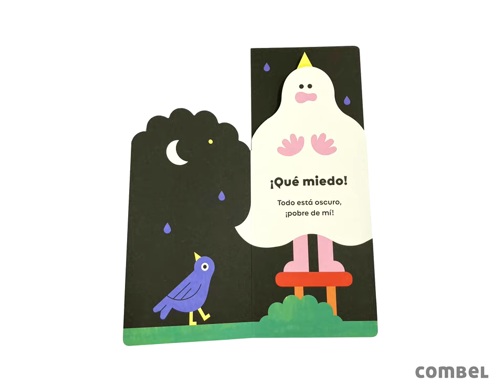HOW SCARY! By Marta Comín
A board book by Marta Comín to put fears into perspective and laugh them away from the door!